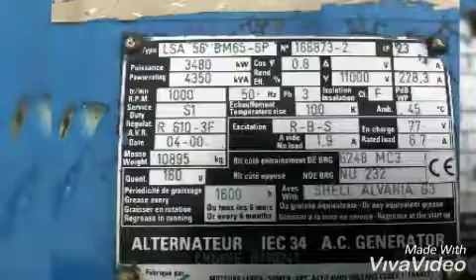Bergen KVGS18 G3 Gas Generator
We Akil Corporation based in India, are stockiest and exporter of Marine Engine, Diesel Generator and its respective spares.

We have available Bergen KVGS-18G3 Gas Generator in good technical condition.

Engine : ULSTEIN BERGEN - LEAN BURN GAS ENGINE
Type: KVGS-18G3, Eng. no: 10246 & 10247.
Rating kW: 3470, Speed RPM: 1000.

Alternator : ALTERNATEUR IEC 34 A.C. GENERATOR (ENGINE NO. 10247)- MFG: MOTEURS LEROY-SOMER-DPT ACEO 45005 ORLEANS CEDEX 1 (FRANCE)

Type: LSA 56 BM65-6P, Number: 166873-2, IP: 23, kW: 3480, kva: 4350, Cos: 0.8, 11000 v, 228.3 A, RPM: 1000, 50 HZ, 3 PHASE, CI: F
Service Duty: S1, Echauffement temp rise: 100 K, Amd: . 45 C, Regulat. A.V.R. R610-3F, Excitation: R-B-S, En Charger: 77 V, Date: 04-00, A Vide No Load: 1.9 A, Rated Load: 6.7 A,Masse Weight: 10895 kg,

Product Details Make - Type : Ulstein Bergen AS NorwayAbout Product : Type: KVGS-18G3, Eng. no: 10246 & 10247. Rating kW: 3470, Speed RPM: 1000.Status : In Stock

We have available all type of Marine Engine, Generator and All Mejor spares.

Akil Corporation
Marine Main & Aux. Engine | Industrial Engine and Power Plant | Spares Support | Machinery as Per Customer Requirement | Buy & Sell | Service | Commisioning& Installing.
GSTIN No.: 24AGRPG1975F1ZA